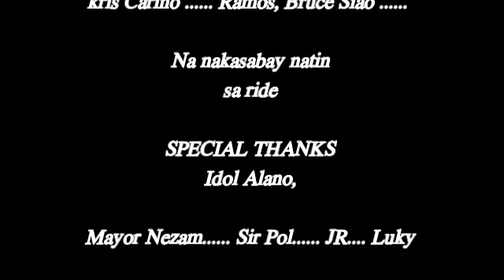largana mga kasama!!! @ Bukidnon